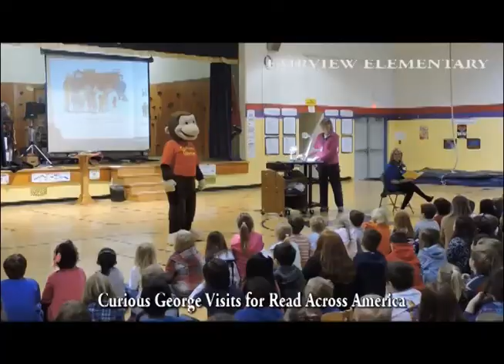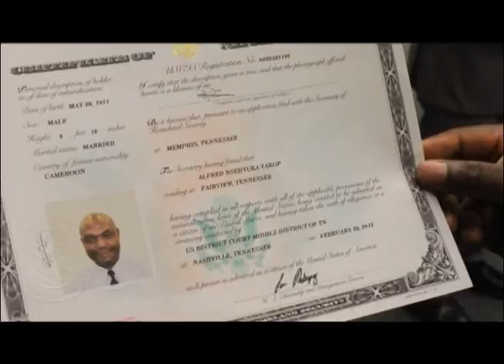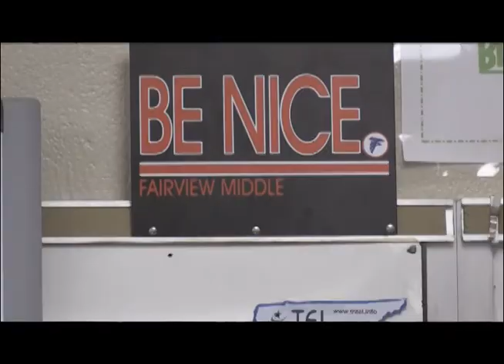InFocus Video Vault - Episode #025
InFocus Video Vault - Episode #025. Hosted by Kersta Mello, WCS Media Production Coordinator.